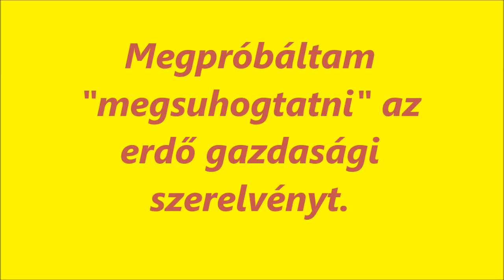R.K.V.t.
Az én kerti vasutam.  Gábor  barátunk meg suhogtatta a vasútját.  Na majd ezt én is  meg tudom csinálni!   Aha !  Hát  nem nagyon jött össze.  Mondjuk ha zárt vagonokból állítom össze  a vonatot  akkor zajosabb lett volna  valószínűleg.  Na mindegy , ez van.  A HÉV  úgy is  űberelt  mindent.  Zenét nem teszek alá, mert el nyomja  azt a  kevéske csattogást  is , amit ki csikartam  az erdészeti vonatból.